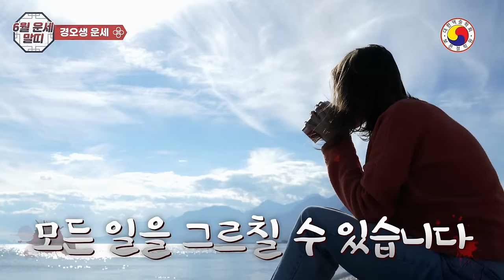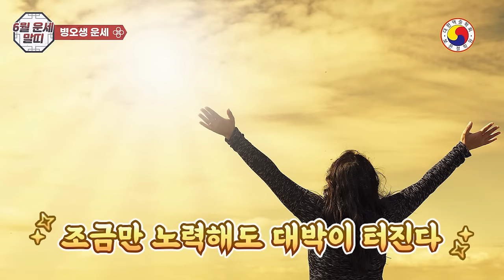[6월 말띠운세-]행운이 떼로 몰려올 6월 숨겨진 마지막 천자가 돕는기적 ! , 변화와 행운의 긍정적인 힌트가 숨어 있는 00년생 말띠는 꼭 대박을 터지세요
양력 6월의 말띠운세는 기적 같은 변화와 천자가 돕는 달입니다.
📌6월, 말띠 운세는 사주 팔자마다 그 구성과 발복의 시기는 제각각이니 그 해석 다릅니다.본 영상은 참고 삼아 흥미롭게 보시고 태클 대신 예의와 센스 있는 댓글도 함께 남겨주세요^^!